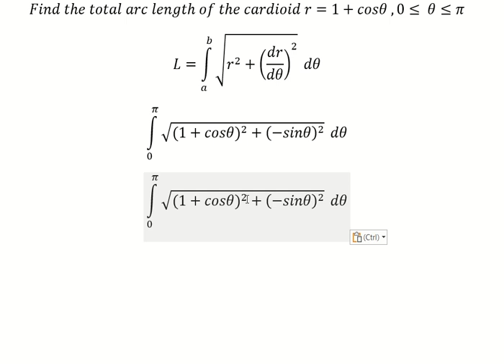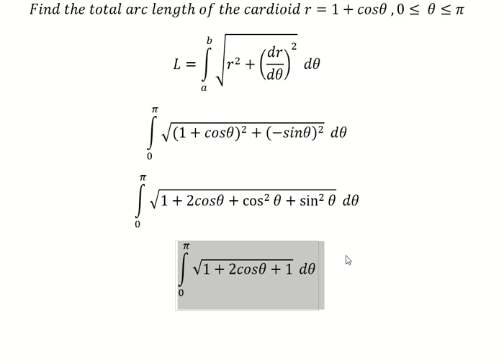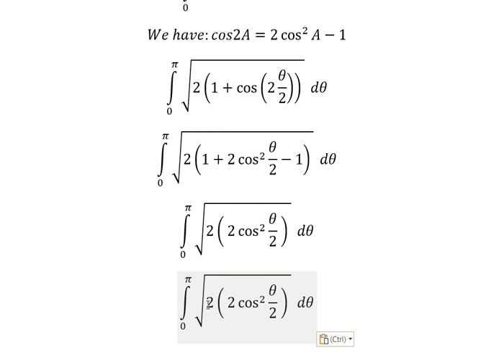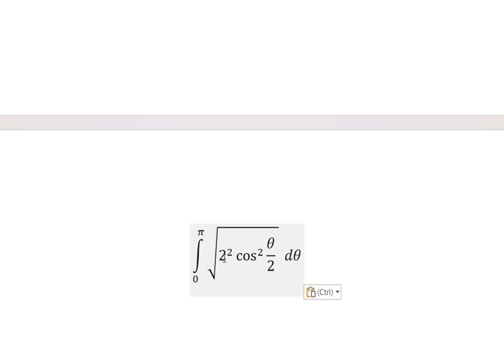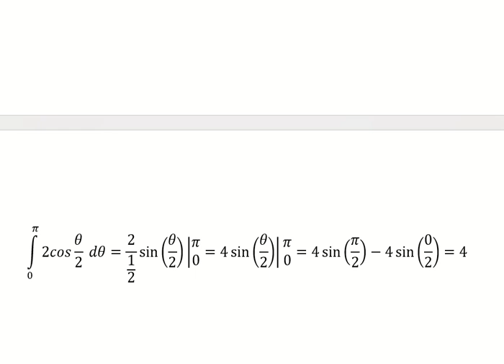Calculus Help: Find the total arc length of the cardioid r=1+cosθ ,0≤ θ≤π